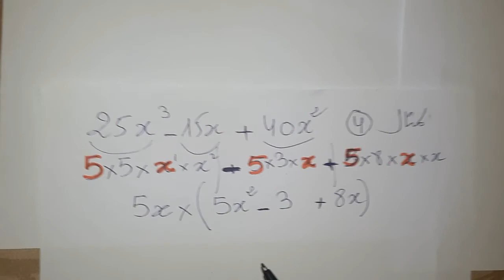💥مهارة التعميل بأسهل طريقة👍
التعميل يعتبر من بين الأمور في الرياضيات التي يجد فيها التلاميذ صعوبات كبيرة، وبعتبر هذا الفيديو محاولة أولية بسيطة
من أجل مساعدتهم لتجاوز هذا النوع من الصعوبات، وسيليه بحول الله قيديوهات أخرى مفصلة  أكثر ومتناولة لحالات أخرى اكثر تعقيدا
ها الفيديو أنجزته على عجل، فليعذرني أبنائي وزواري إن وجدوا فيه بعض الضبابية أو عدم الدقة في التصوير، وأعدكم أني سأنزل فيديوهات أكثر جودة إن شاء الله في القريب العاجل